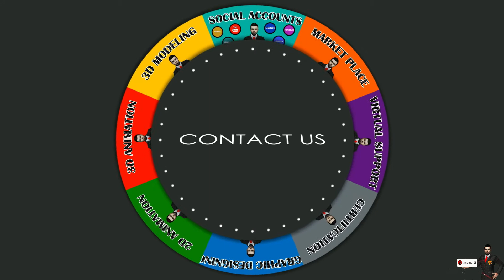DAEMON GIRL 3D CHARACTER WITH 10 ANIMATION | BILAL CREATION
DAEMON GIRL 3D CHARACTER WITH 10 ANIMATION

🔴 CHECK & DOWNLOAD GREEN SCREEN VIDEO

🔶 DEVIL WEOMAN GREEN SCREEN VIDEOS = AVAILABLE SOON

💎PACKAGE INCLUDE💎

High quality character
Many different format like blender, fbx, obj, iclone, dae
Body and face complete rig
Ready for animation
High Quality materials and textures
10 cool different type of animation

💎ANIMATION PACK💎

walk
Funny walk
Run
Depressed Walk
Dance
Fight
Taunt
Cheers
Surprise
Look Around

DEVIL WOMAN 3D CHARACTER